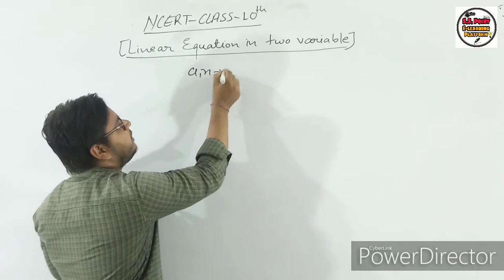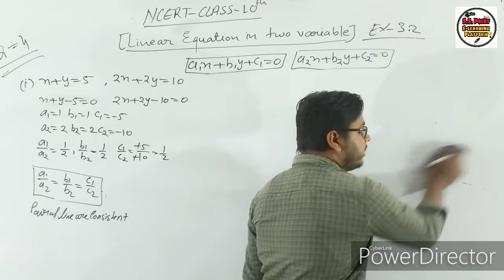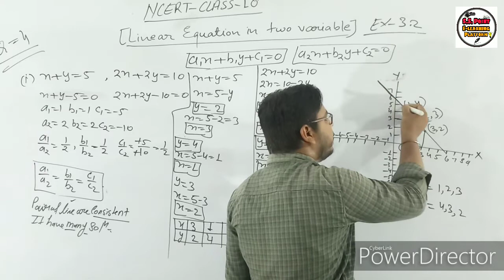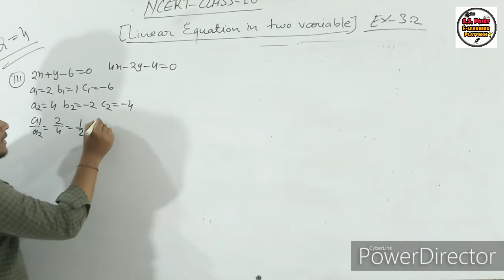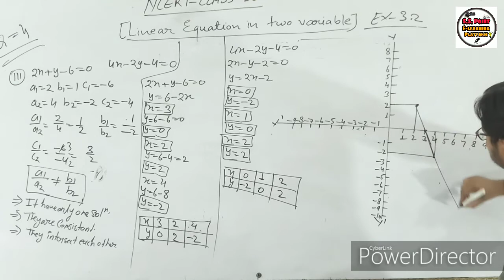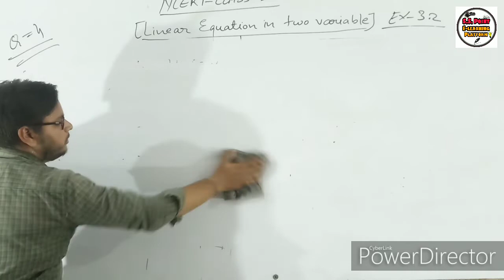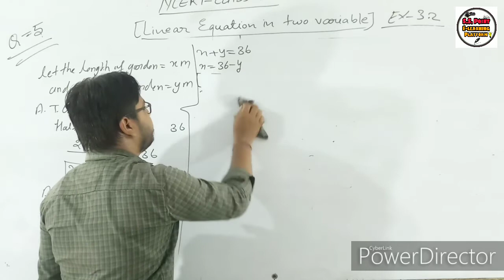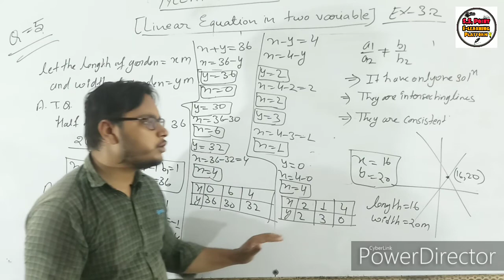Class-10th||CBSE|| Linear Equation in two variable||Ex.3.2||By Ashutosh Sir